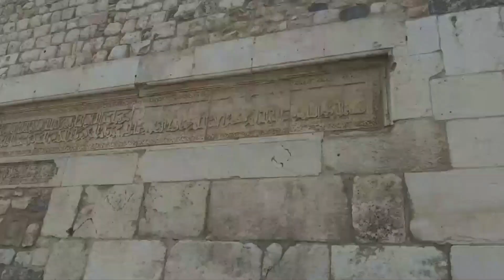نواعير حماه- مسجد النوري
نواعير حماه تدور منذ منذ العام 420 ميلادي وهي ترفع الماء إلى حد 70 مترا وبجانب النواعير مسجد النوري الأثري